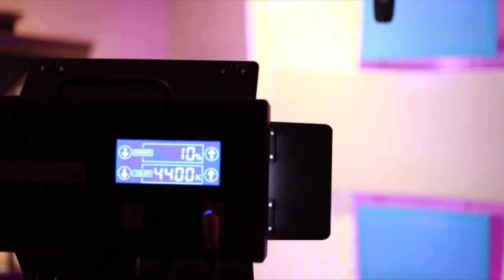Kids' Survival Tip #1 - Put God First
If you want to make it through life as a Christian kids you have to remember to put God first!